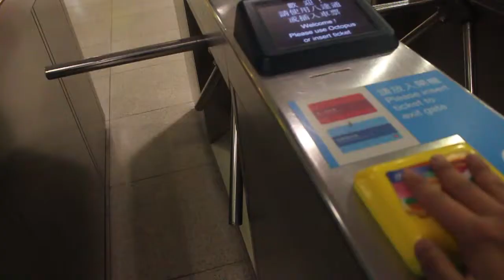Commute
A daily commute from home to the city of Hong Kong